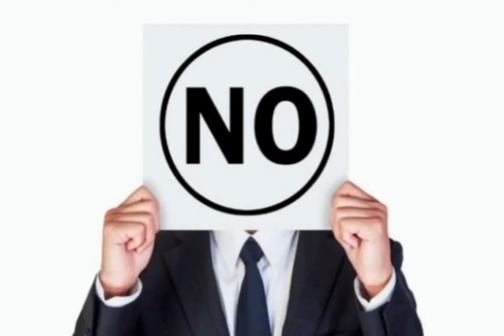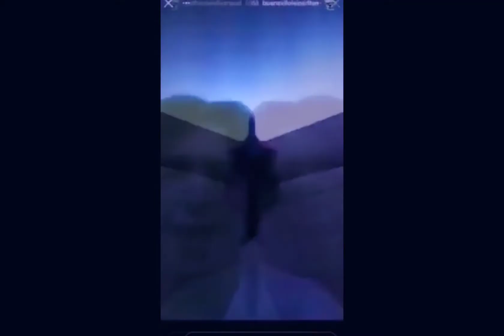INFLUENCERS CANADIENSES hacen FIESTA en AVIÓN y se quedan VARADOS en CANCÚN